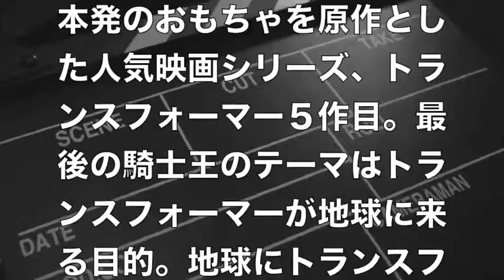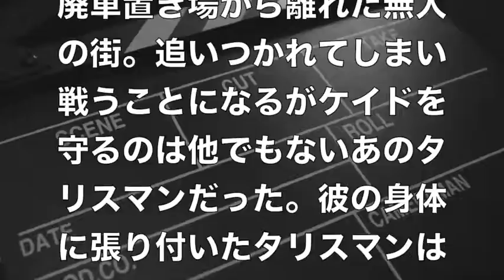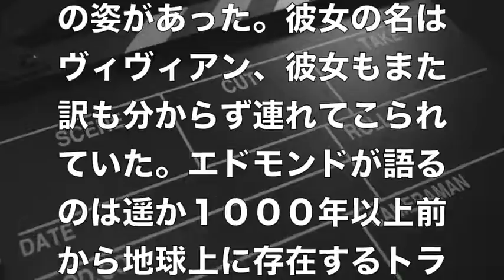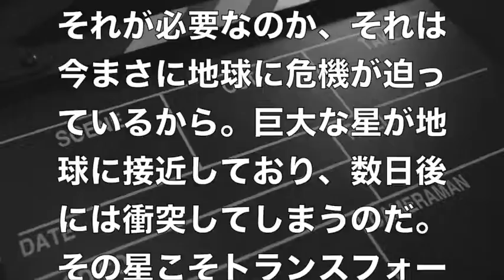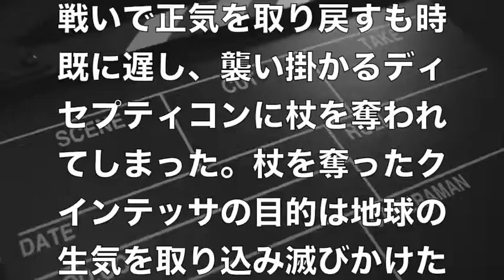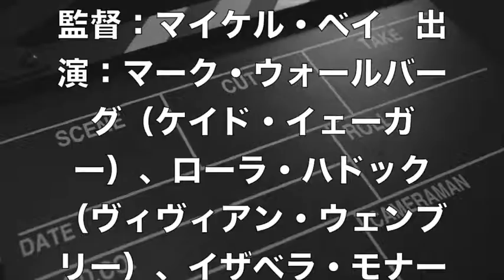【話題の映画】 トランスフォーマー／最後の騎士王（さいごのきしおう）